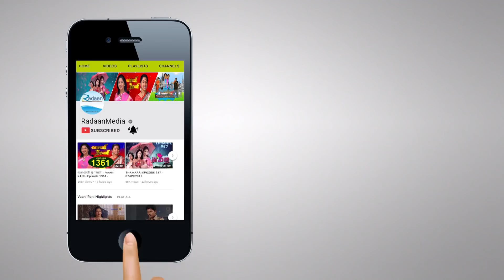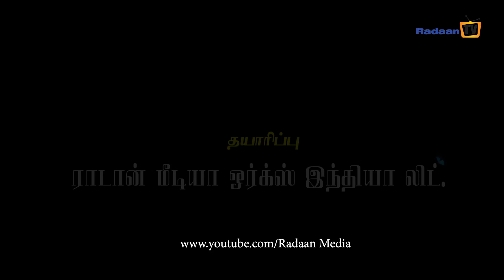Minnale - மின்னலே || Episode 57- 15/10/2018 || Nirosha || Radikaa Sarathkumar || RadaanMedia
Head of Creatives: Radikaa Sarathkumar
Story: Radaan Mediaworks India Limited
Direction: Anand Babu
Dialogue: Vetrivel Chandrasekar
Screen Play: Devi Bala
Camera: Vikraman

Story: Minnaley is a story about Shalini and Rajesh. When then both were in college Rajesh secretly tied the wedding chain on Shalini and married her. Last year of college Rajesh meets with an accident and falls into a coma stage. With so many struggles, Rajesh comes back but does not remember anything. Somehow Shalini manages to convince him that they loved each other sincerely and got married before, so they again get married with their parent's permission and blessings. After a while due to some circumstances, he chases Shalini out of his house. Flaws keep on going against Shalini, grabbing the chance his Brother and Sister-in-law convinces him to divorce Shalini. Then he gets to know that Shalini is pregnant and does not want to divorce her. Both of their parents want them to get reunited. But Varsha and some people like destroying her memories with Rajesh. Then Shalini's Mother-in-law makes her come to her house to try and bring Rajesh out from Varsha's trap. This struggle goes on throughout the story along with the help of her best friend, Dr Mithun (Varsha's husband).

This story tells about a brave girl Shalini who faces and fights all obstacles in her life without Rajesh.